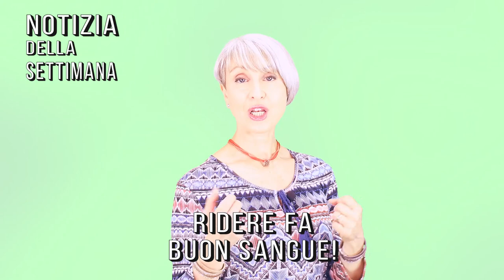INIZIAMO BENE CON SIMONA #10: GIORNATA MONDIALE della RISATA, DIMAGRIRE e PERSONALITA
Ciao amici, buon inizio settimana! Il 4 maggio è la giornata mondiale della risata.. AH AH AH! Sapete che ridere ha tantissimi benefici? E anche uno inaspettato, che vi svelo in questo video.
Per questa settimana, mercoledì parliamo di come avere una forte personalità, carisma, fascino e ispirare gli altri. Domenica affrontiamo un tema caldo in questo perido: come dimagrire e fare detox in vista della bella stagione.
E sul mio secondo canale di astrologia, "Non il Solito Oroscopo con Simona Vignali", a breve le previsioni di maggio 2017 per tutti i 12 segni.

Buona settimana a tutti!

Nota bene

Simona Vignali